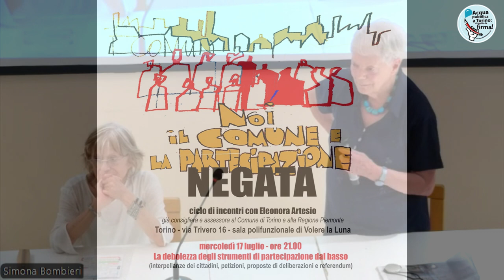La debolezza degli strumenti di partecipazione dal basso - Dibattito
Secondo incontro: "La debolezza degli strumenti di partecipazione dal basso" - Dibattito

Mercoledì, 17 luglio 2024 ore 21 - Torino, sala polifunzionale di Volere la Luna, via Trivero 16

In questo secondo incontro del ciclo “La Partecipazione Negata”  cerchiamo di capire perché i cittadini/e ricorrono molto raramente agli strumenti di partecipazione che i Comuni mettono a disposizione per prendere parte alla formazione delle decisioni che riguardano la comunità.

Il Comune di Torino ad esempio offre diverse possibilità: le Istanze e Petizioni al Sindaco e alla Giunta, le Petizioni al Consiglio comunale, le proposte d’iniziativa popolare di deliberazione e di referendum (consultivo, abrogativo e propositivo).

Forme di democrazia partecipativa formalmente ineccepibili ma in realtà condizionate da procedure eccessivamente burocratiche e amputate dei legami sociali, che riducono a ben poca cosa il confronto diretto e l’efficacia dell’interlocuzione.

Così il movimento, pur presente nel sociale, non riesce ad avanzare in una società immobilizzata nelle istituzioni.

Abbiamo bisogno di riscoprire la democrazia come processo di ricostruzione degli spazi di riflessione collettiva, di ascolto e di dialogo, di attenzione per tutti e per tutte.

Dai microcosmi di democrazia vissuta dal basso, là dove siamo e dove viviamo, proponiamo la riflessione sulla debolezza degli attuali strumenti di partecipazione dal basso.

Secondo incontro con

Eleonora ARTESIO
già consigliera e assessora al Comune di Torino e in Regione Piemonte

mercoledì 17 luglio 2024 ore 21
nella sala polifunzionale di Volere la Luna - via Trivero 16 – Torino

Se la partecipazione genera conoscenza, la conoscenza genera potere, il potere attrae partecipazione, riteniamo che la partecipazione debba essere intesa e praticata non solo come un bisogno degli elettori ma come un dovere degli eletti/e.